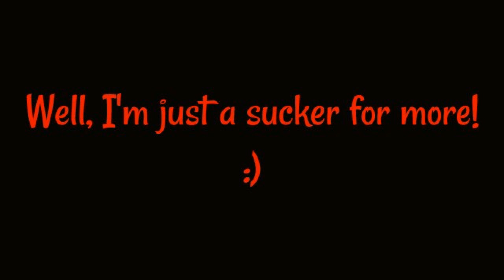Diablo vs Seawolf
Sector 13400 Civil War